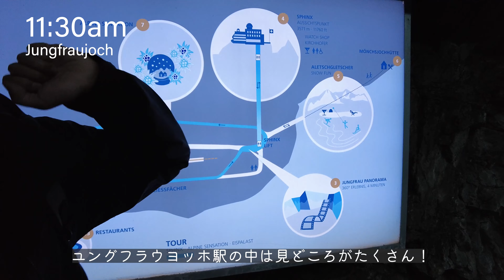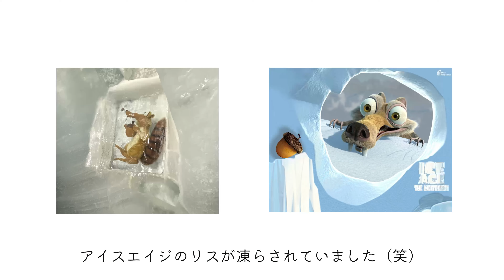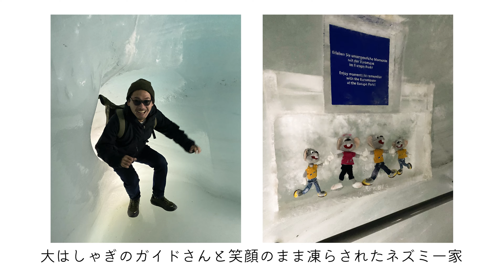【スイス/ユングフラウヨッホ】ヨーロッパ１高い鉄道駅に行ってきました⛰️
00:00 intro
00:15 To Interlaken
00:22 Interlaken Station
01:09 Grindelwald Station
01:57 On the train
02:22 Kleine Scheidegc Station
03:15 On the train
03:35 Viewpoint
04:06 Jungfraujoch
09:03 Kleine Scheidegg
09:52 Grindelwald

2023年7月からアメリカのカリフォルニア州サンディエゴで
夫と暮らしている日本人アラサー駐在妻です🇺🇸🇯🇵
アメリカに来る前は都内で会社員をしていました。
現在は動画編集者としてフリーランスとしてアメリカでお仕事をしています。
このチャンネルでは、旅行や日々の暮らしのvlogをお届けします　：）